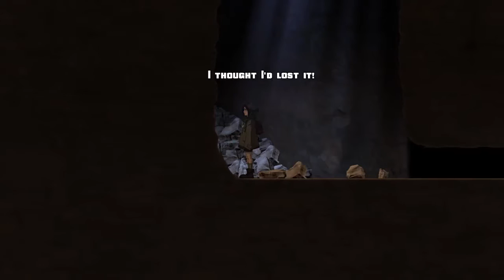Whispering Willows | Catacombs | Episode One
Young Elena Elkhorn embarks on a harrowing journey to find her missing father and discover the secrets of the Willows Mansion. Aiding her journey is a unique amulet, she received from her father, which allows her to astral project her spirit into a ghostly-realm and communicate with the dead. Play as Elena to find her missing father, use your astral projection to solves the mansion’s tricks and puzzles, help the lingering souls and discover so much more in Whispering Willows.